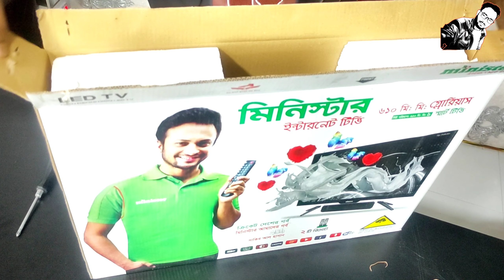How to use smart led tv. কি ভাবে স্মার্ট টিভি ব্যবহার করবো।unboxing smart Led TV.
How to use smart led tv. কি ভাবে স্মার্ট  টিভি ব্যবহার করবো।unboxing smart Led Tv @jtcjahidtechnicalcentre9571

minister smart Led ki vabe babohar korben, ei video te dakhano hoice

smart led sothik vabe babohar korte caile ai vedio ta ses porjonto dakhen.

kono porokar somossa cara apni sothik vabe smart led use korte parben

এই ভিডিওতে স্মার্ট টিভি আনবক্সিং  থেকে শুরু করে কি ভাবে টিভি সেট করবেন সেটা অ সম্পুর্ন দেখানো হয়েছে